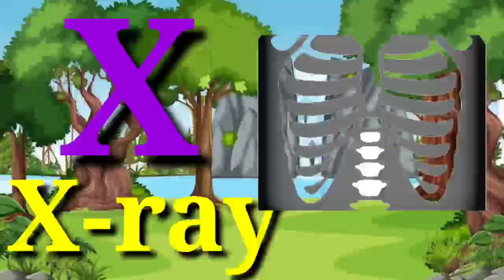A for apple b for ball | abcd | phonics song | अ से अनार | क से कबूतर | अ आ इ | क ख ग | a toz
my gears

kapaver cases.

power Bank.

earphone.

Your query:-

Sahani gyan ganga